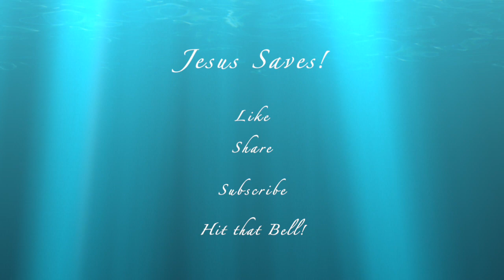Matt Studies an ANCIENT MYSTERIOUS WORD! What a DISCOVERY!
There are hidden meanings and mysterious symbols behind some of the ancient words we know of.  Surprising discoveries can open up to us, opening our understanding. Matt unravelled such a mystery and in his words: IT BLEW HIS MIND!